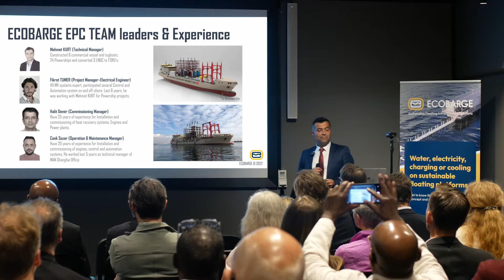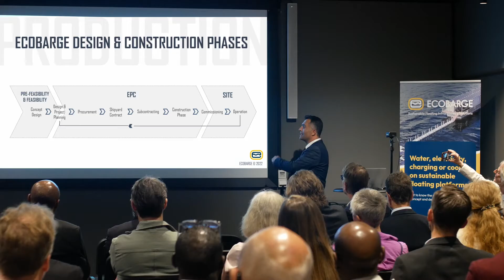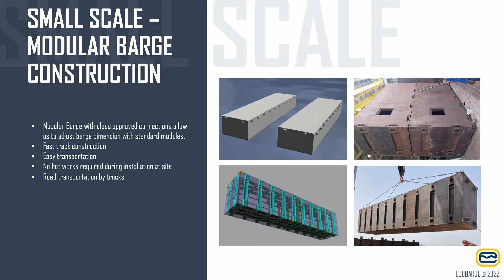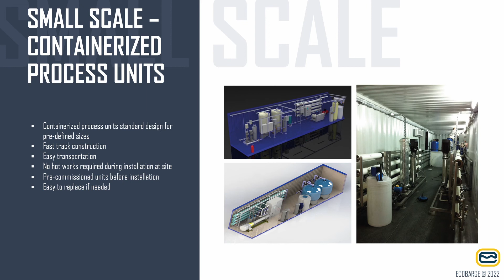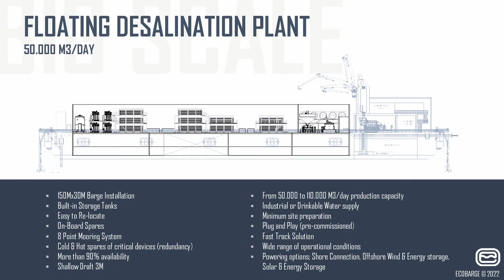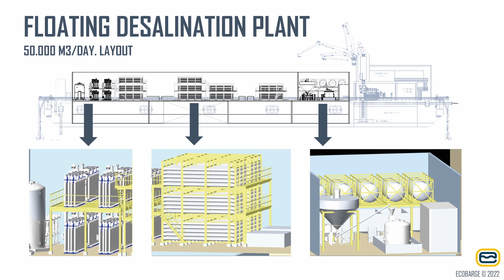12_Mehmet Kurt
Ecobarge event in Stockholm 20220519